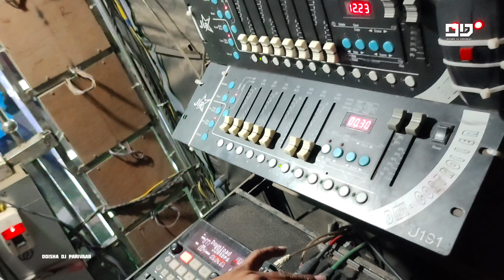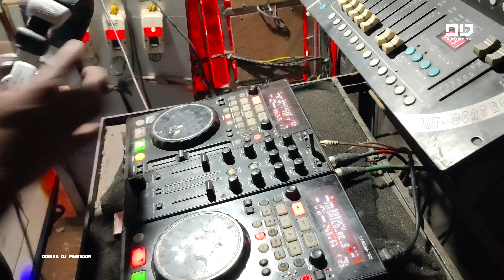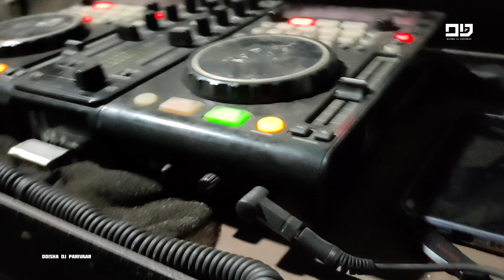How To Operate Sound System In Dj Subham Full Video Ram Navami Night Program | Odisha Dj Parivaar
How To Operate Sound System In Dj Subham Full Video Ram Navami Night Program

Visit Again